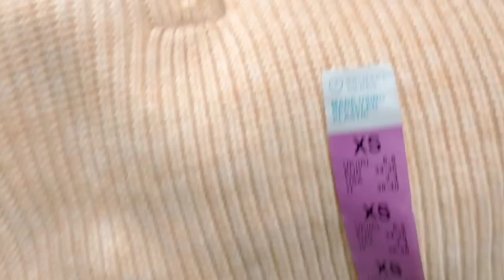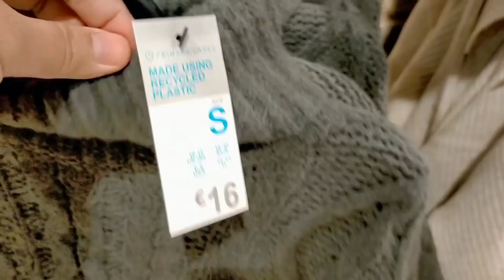PRIMARK WOMEN'S New collection décember 2021